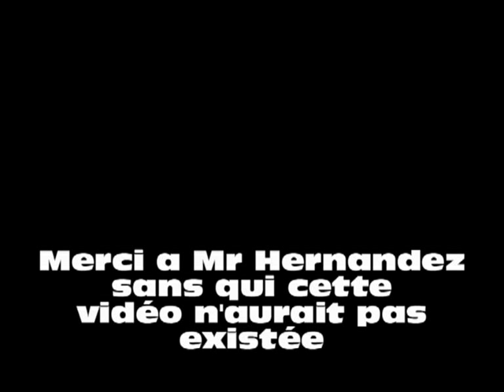Lipdub, Born to be alive. Les "L3"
Vidéo à caractère musical et humoristique